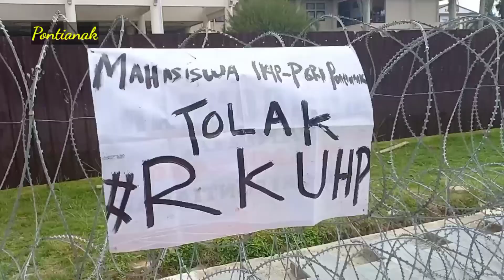Pas Demo Mahasiswa Pontianak Malah Jajan Kerupuk Ubi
Pas Demo Mahasiswa Pontianak Malah Jajan Kerupuk Ubi dulu untuk alasan mau bantu UKM.